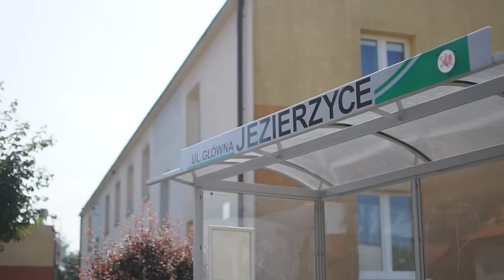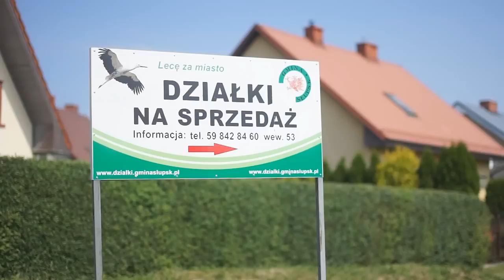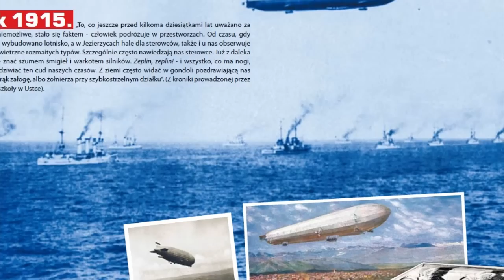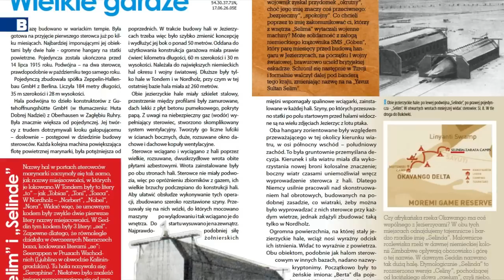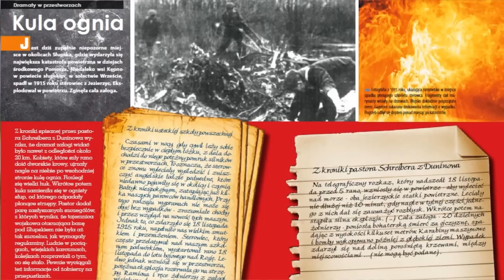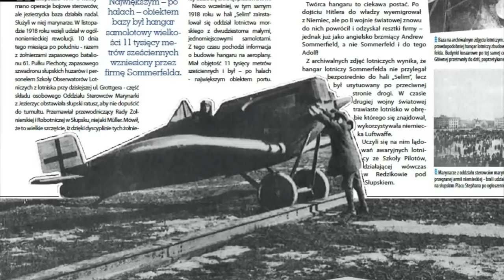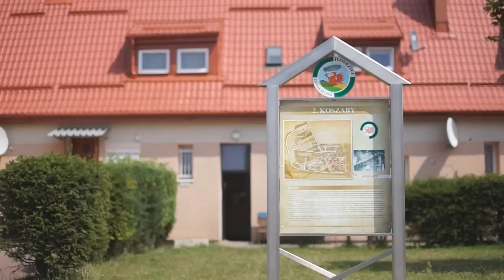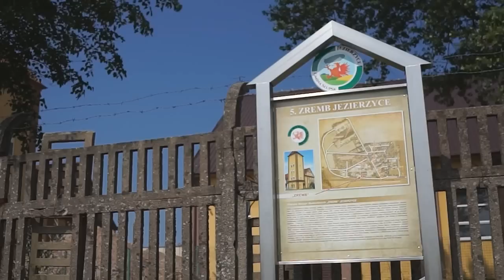Jezierzyce - sterowce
Film nakręcony w ramach projektu Zeppelinada, współfinansowanego ze środków Unii Europejskiej. Pierwsza projekcja odbyła się podczas festynu wieńczącego projekt. Głównym punktem programu było oficjalne otwarcie Skweru Mieszkańca w Jezierzycach.